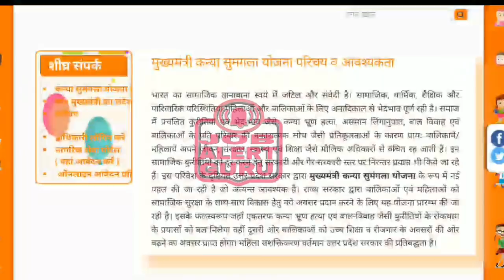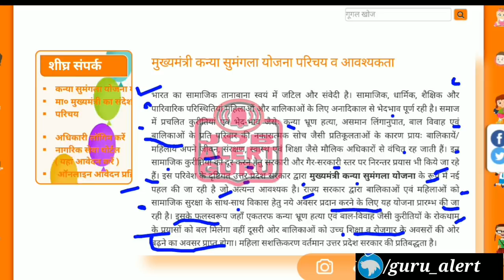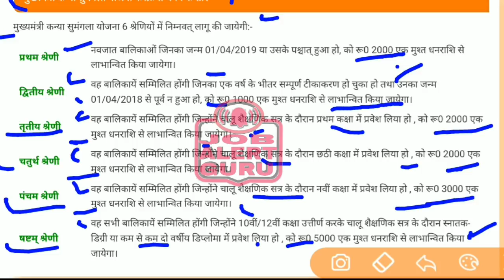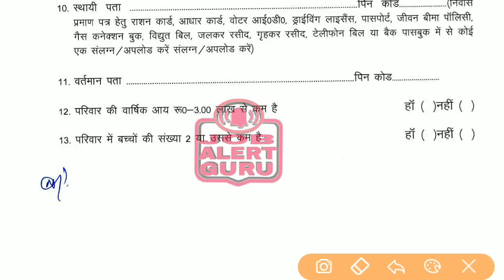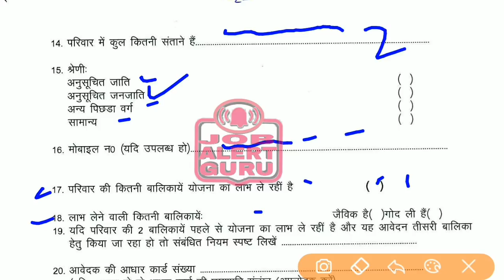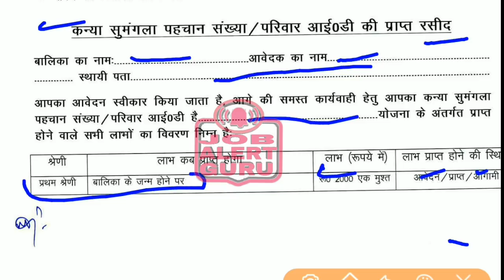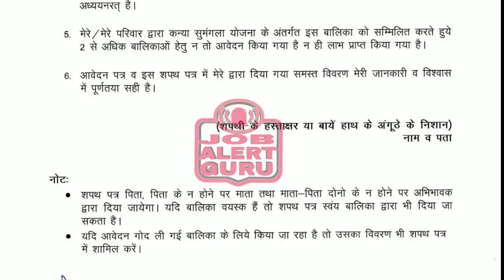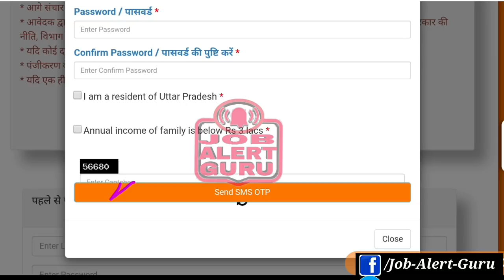मुख्यमंत्री कन्या सुमंगला योजना 2021 / सभी को मिलेंगे फ्री रूपये 15000, Kanya Sumangla Yojana 2021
मुख्यमंत्री कन्या सुमंगला योजना 2021 / सभी को मिलेंगे फ्री रूपये 15000, Kanya Sumangla Yojana 2021 कन्या सुमंगला योजना के लाभ
मुख्यमंत्री कन्या सुमंगला योजना 2021
मुख्यमंत्री कन्या सुमंगला योजना 6 श्रेणियों में निम्नवत् लागू की जायेगी:-

1. प्रथम श्रेणी नवजात बालिकाओं जिनका जन्म 01/04/2019 या उसके पश्चात् हुआ हो, को रू0 2000 एक मुश्त धनराशि से लाभान्वित किया जायेगा।

2. द्वितीय श्रेणी वह बालिकायें सम्मिलित होंगी जिनका एक वर्ष के भीतर सम्पूर्ण टीकाकरण हो चुका हो तथा उनका जन्म 01/04/2018 से पूर्व न हुआ हो, को रू0 1000 एक मुश्त धनराशि से लाभान्वित किया जायेगा।

3. तृतीय श्रेणी वह बालिकायें सम्मिलित होंगी जिन्होंने चालू शैक्षणिक सत्र के दौरान प्रथम कक्षा में प्रवेश लिया हो , को रू0 2000 एक मुश्त धनराशि से लाभान्वित किया जायेगा।

4. चतुर्थ श्रेणी वह बालिकायें सम्मिलित होंगी जिन्होंने चालू शैक्षणिक सत्र के दौरान छठी कक्षा में प्रवेश लिया हो , को रू0 2000 एक मुश्त धनराशि से लाभान्वित किया जायेगा।

5. पंचम श्रेणी वह बालिकायें सम्मिलित होंगी जिन्होंने चालू शैक्षणिक सत्र के दौरान नवीं कक्षा में प्रवेश लिया हो , को रू0 3000 एक मुश्त धनराशि से लाभान्वित किया जायेगा।

6. षष्टम् श्रेणी वह सभी बालिकायें सम्मिलित होंगी जिन्होंने 10वीं/12वीं कक्षा उत्तीर्ण करके चालू शैक्षणिक सत्र के दौरान स्नातक-डिग्री या कम से कम दो वर्षीय डिप्लोमा में प्रवेश लिया हो , को रू0 5000 एक मुश्त धनराशि से लाभान्वित किया जायेगा।

मुख्यमंत्री कन्या सुमंगला योजना की पात्रता
1. लाभार्थी का परिवार उत्तर प्रदेश का निवासी हो तथा उसके पास स्थायी निवास प्रमाण पत्र हो, जिसमें राशन कार्ड/आधार कार्ड/वोटर पहचान पत्र/विद्युत/टेलीफोन का बिल मान्य होगा।
2. लाभार्थी की पारिवारिक वार्षिक आय अधिकतम रु0-3.00 लाख हो।
3. किसी परिवार की अधिकतम दो ही बच्चियों को योजना का लाभ मिल सकेगा।
4. परिवार में अधिकतम दो बच्चे हों।
5. किसी महिला को द्वितीय प्रसव से जुड़वा बच्चे होने पर तीसरी संतान के रूप में लड़की को भी लाभ अनुमन्य होगा। यदि किसी महिला को पहले प्रसव से बालिका है व द्वितीय प्रसव से दो जुड़वा बालिकायें ही होती हैं तो केवल ऐसी अवस्था में ही तीनों बालिकाओं को लाभ अनुमन्य होगा।
6. यदि किसी परिवार ने अनाथ बालिका को गोद लिया हो, तो परिवार की जैविक संतानों तथा विधिक रूप में गोद ली गयी संतानों को सम्मिलित करते हुये अधिकतम दो बालिकायें इस योजना की लाभार्थी होंगी।